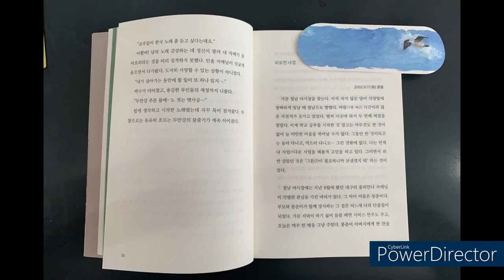북간도 일기 37 ~39 page 조금씩 읽기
북간도에 간 선교사이야기 조금씩 읽어봅니다.
궁금하신 분들은 책 구입해서 읽어보세요^^